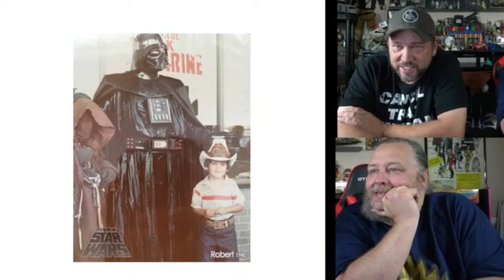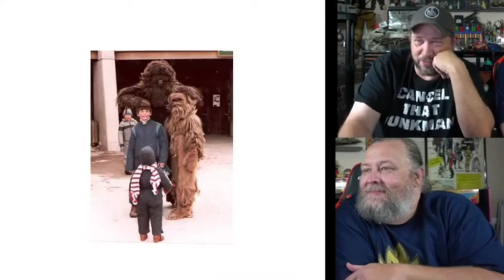When Childhood Heroes Came to Your Town